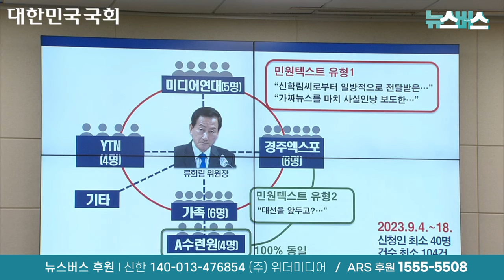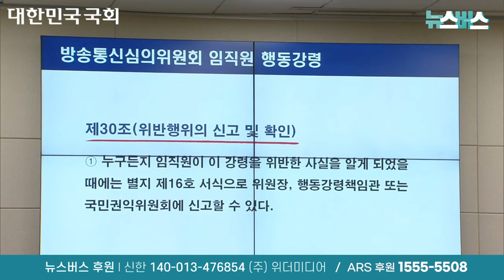특정 문구 공유해 집단 민원 접수한 류희림 세력.. '디도스급' 민원 세력 고발하는 민주당 노종면 (24/09/30)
편집 : 김준영